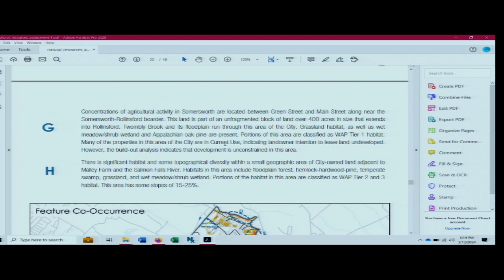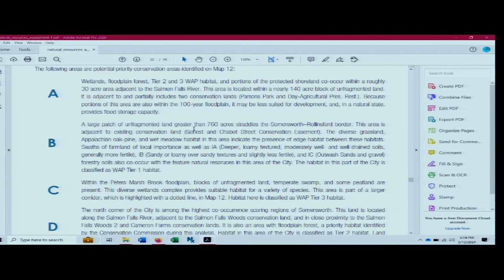Somersworth Conservation Commission Meeting February 14, 2024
Meeting of the Somersworth, NH Conservation Commission on February 14, 2024 in Council Chambers in Somersworth City Hall